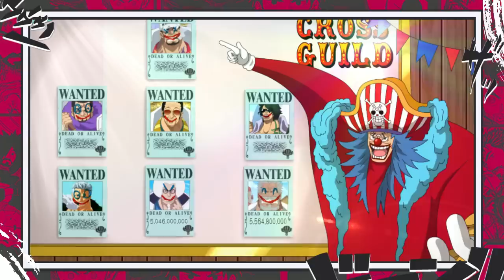É POR ISSO QUE BUGGY É O PIRATA MAIS PERIGOSO DE ONE PIECE - O PRÓXIMO REI PIRATA JA FOI ESCOLHIDO